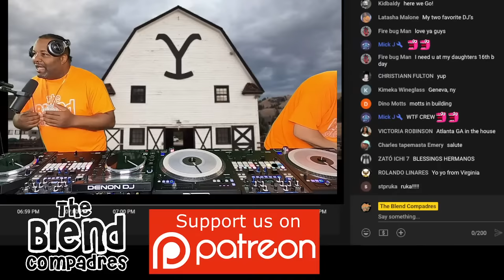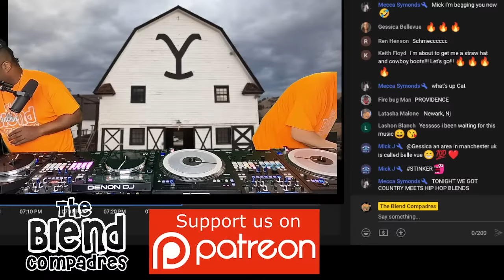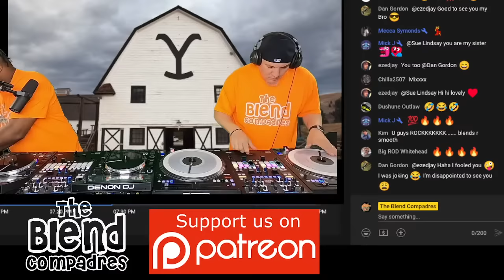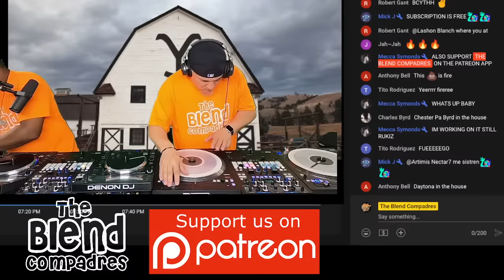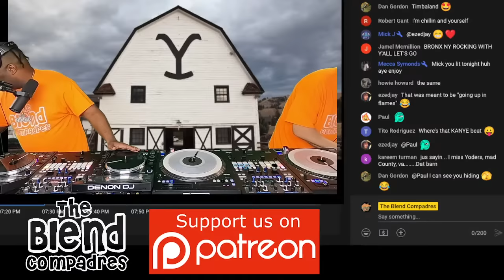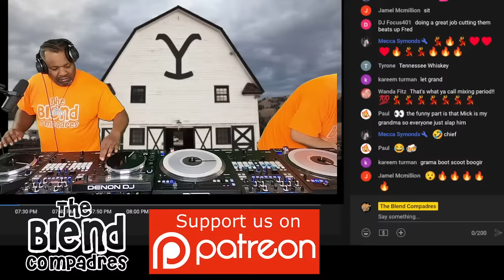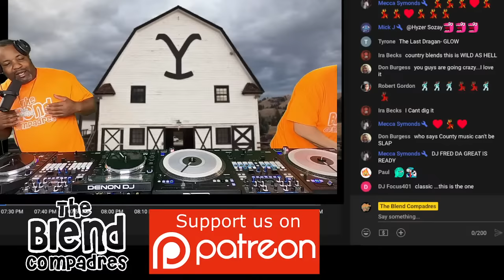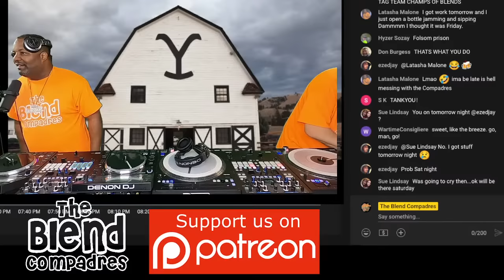Country Blends : The Blend Compadres go Country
NOTE: THIS VIDEO WILL SELF DESTRUCT ANY MIN NOW.